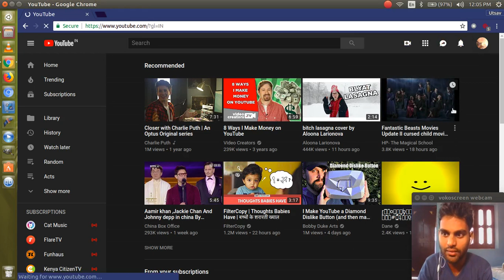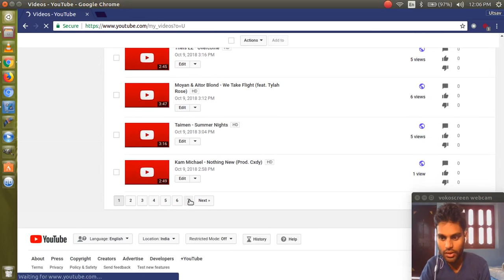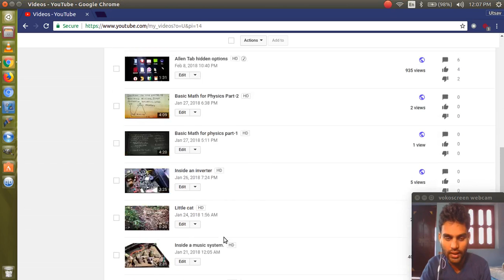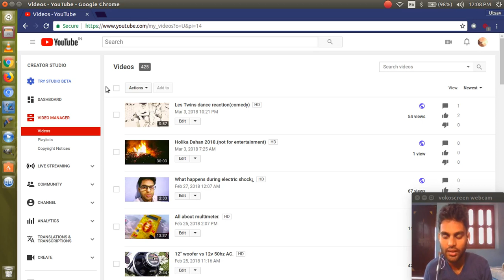I deleted all My Video